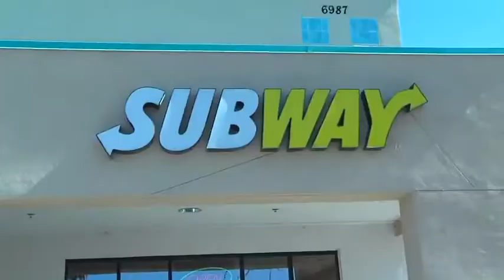Collmenter and Ray visit Subway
Josh Collmenter and Robbie Ray visit a local Subway to talk about the upcoming Subway D-backs Fan Fest